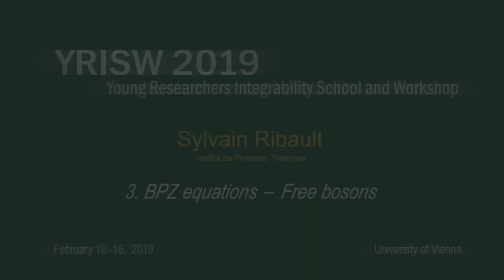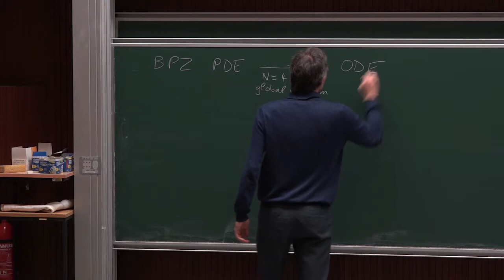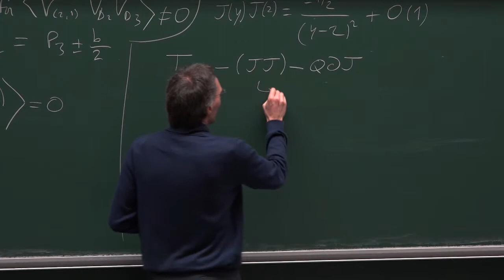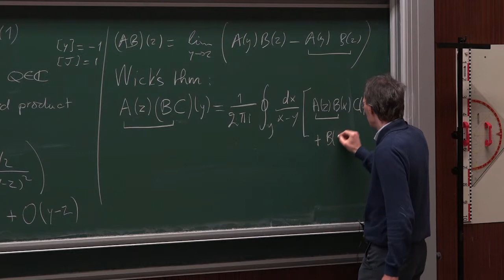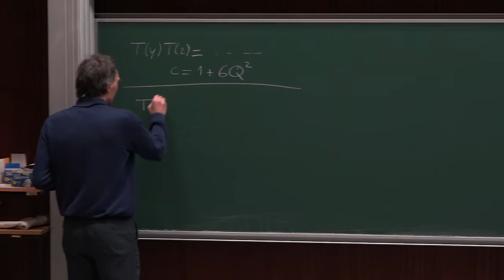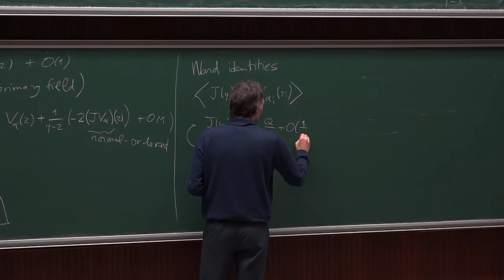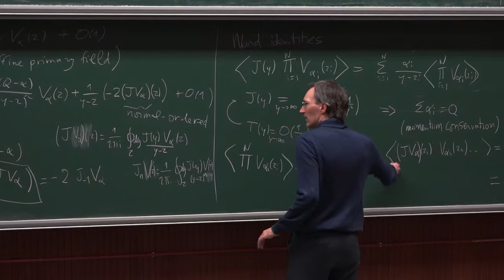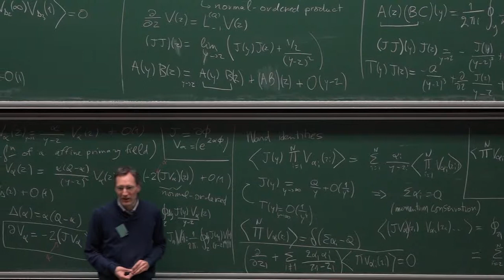Part 4: Sylvain Ribault: BPZ equations - free bosons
We will introduce conformal field theory in two dimensions, from the basic principles to some of the simplest models. From the representations of the Virasoro algebra on the one hand, and the state-field correspondence on the other hand, we will deduce Ward identities and Belavin-Polyakov-Zamolodchikov equations for correlation functions. We will then explain the principles of the conformal bootstrap method, and introduce conformal blocks. This allows us to define and solve minimal models and Liouville theory. We will also introduce the free boson with its abelian affine Lie algebra.

1. Lead 00:00:00
2. Degenerate fields 00:00:10
3. Abelian affine Lie algebra 00:11:14
4. Wick's theorem 00:20:46
5. Primary fields 00:29:24
6. Local Ward entities 00:38:01
7. Questions from the audience 00:47:03